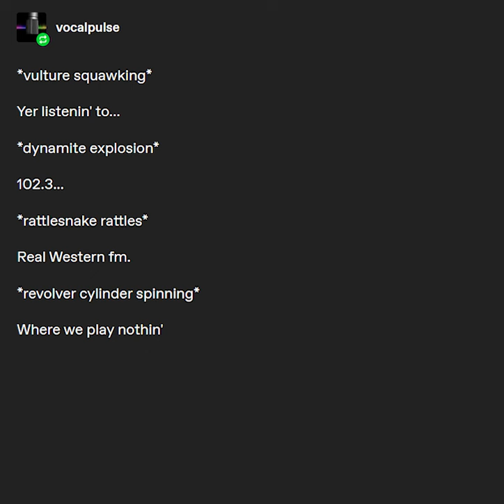102.3 Real Western FM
Every single Real Western Radio Station in existence does not compare to 102.3 Real Western FM, the one and only real cowboy radio for all them rootin' tootin' cowboys
LINKS